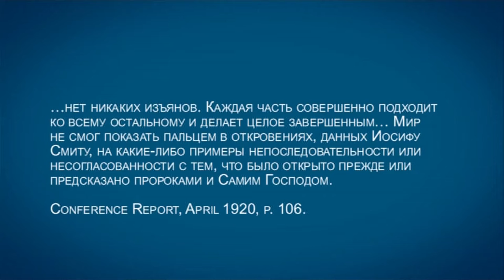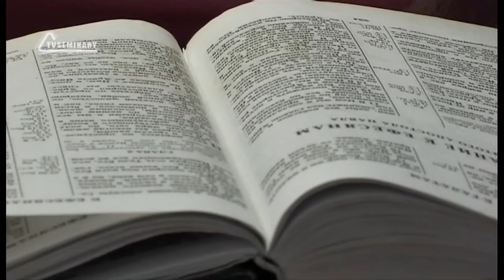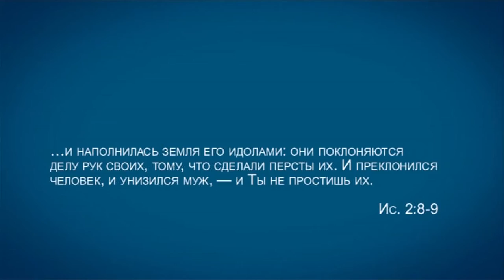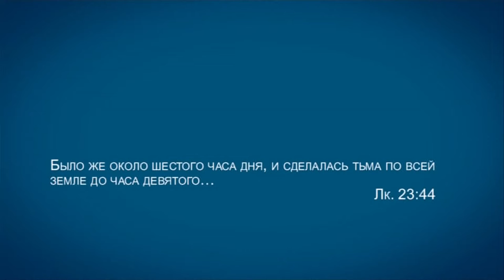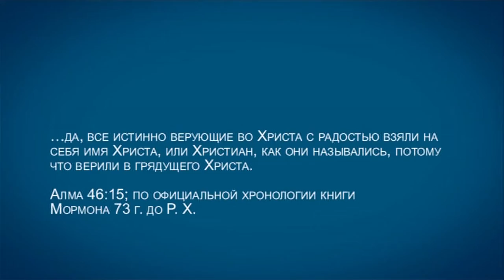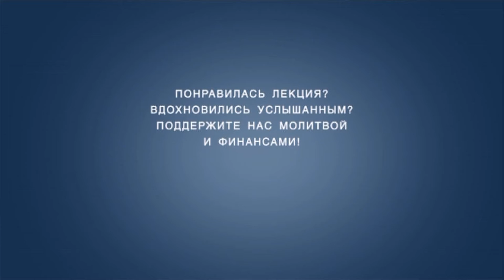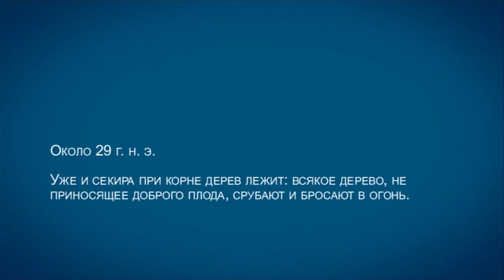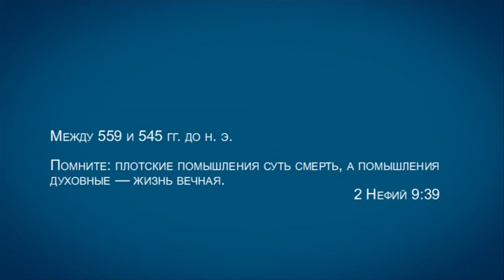TVS A201 Rus 63 Мормоны устройство церкви и образцовые труды Противоречие Библии Анахронизмы